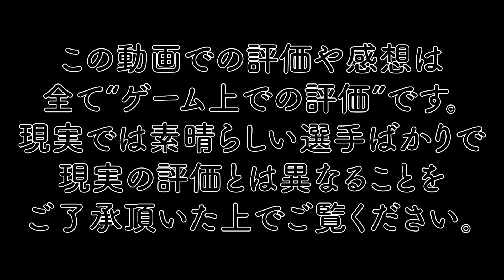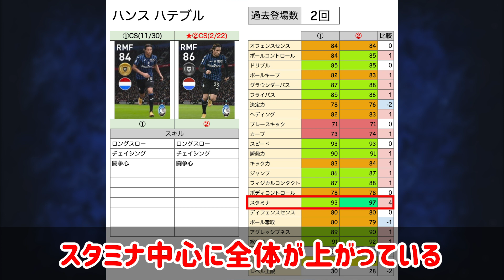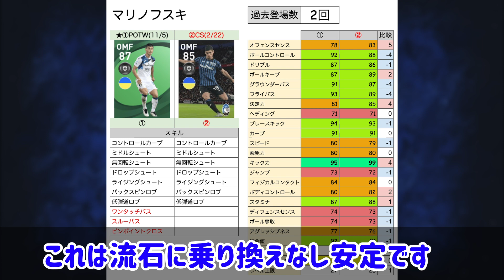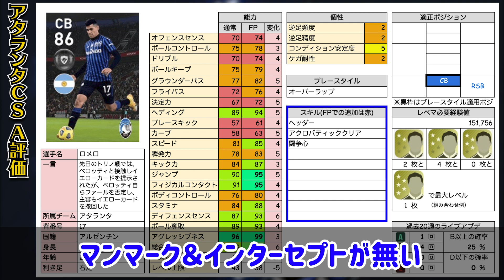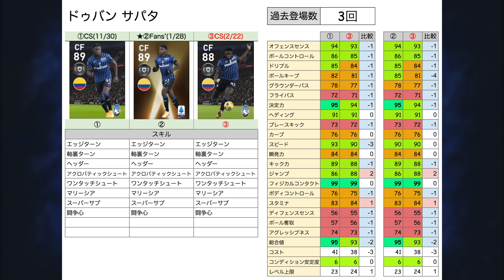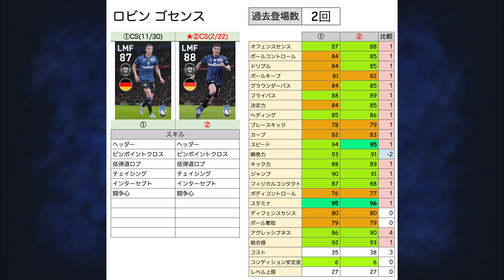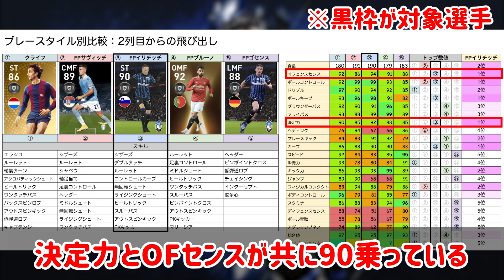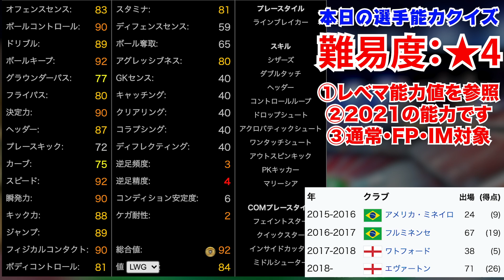【新登場】中型アプデで衝撃変動した選手が？！ライブアプデ良ければガチスカ級選手が多数搭載！2/22アタランタCSレベマ比較【ウイイレアプリ2021】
本日はウイイレアプリ2021の動画です！2/22搭載のアタランタCSレベマ比較！ゴセンス欲しかった〜

50万人記念企画、いま考えてます！アイデアあれば是非Twitterでリプください😂笑

IDは"10341105"